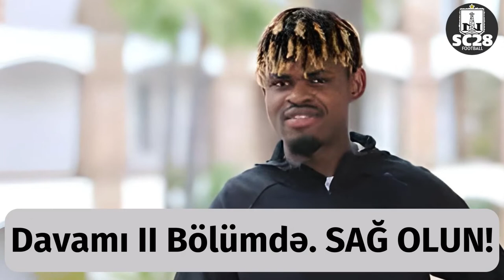Godsway Donyoh | ARAŞDIRMA | SC28 Football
Salam. Bu gün "NEFTÇİ PFK"-nin yeni transferi Godsway Donyoh-u araşdırdıq. Araşdırma uzun olduğundan, 2 bölümlük olacaq.